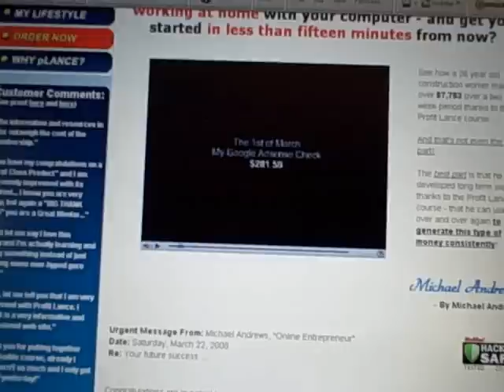how not to get scamed on making money systems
This video is a brief review of the reverse funnel system...This is a high risk high dollar venture...I recommend a couple of great alternatives
make money online survey
make money being online
make money working online
make money online business
Lights Camara Cash
make money while online
earn or make online money
easiest free way to make money online
earn cash make money online
herbalife business opportunity make money online from home
work at home business idea to make money online
make money taking online surveys
make money business opportunity online
how can i make money online with no investment
internet business make money online
make fast money online
make money online free